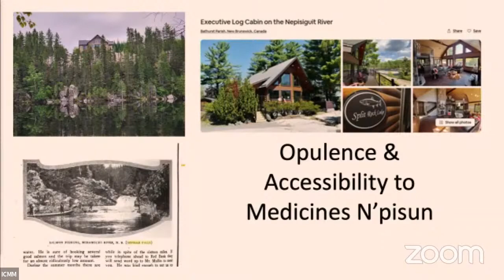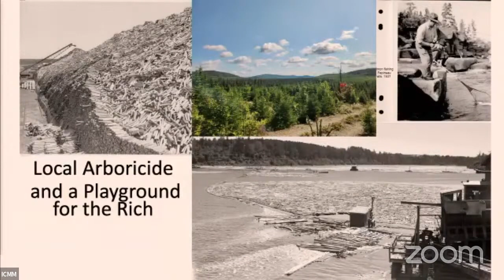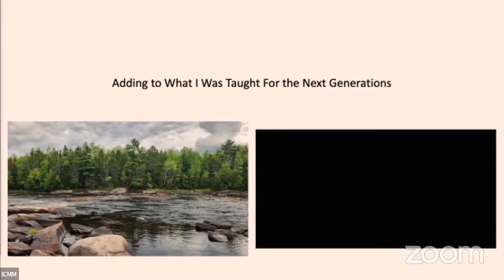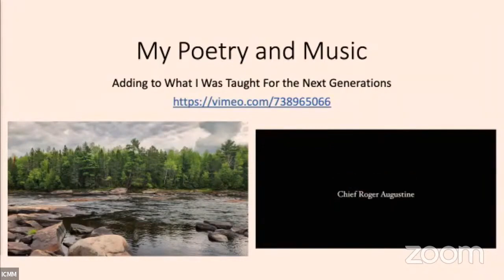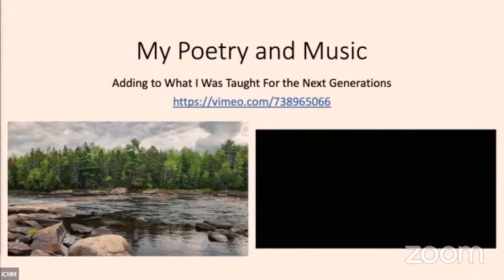Mi’kmaq Connections with our Rivers, Lakes and Seas - Raymond Sewell, L'nu poet and songwriter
ICMM Congress 2022 Day 1: 'Gateway to Canada, and from Canada to the World: Many perspectives on how Canada, a maritime nation, continues to be shaped by Indigenous, maritime and immigrant cultures'

Speaker: Raymond Sewell, L'nu poet and songwriter, Professor of Indigenous Culture and Literature at Saint Mary's University, Halifax, Nova Scotia, Canada

Presentation: 'Mi’kmaq Connections with our Rivers, Lakes and Seas'